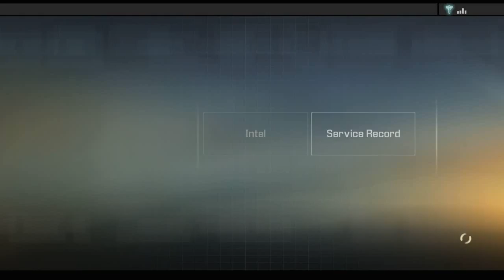Alpha Protocol RED #5 - Let Me Show You My Credentials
You have chosen RED. Mike Thorton is a cocky Soldier with Assault Rifles as his area of expertise. He's also pretty damn tough, and knows his way around technical gadgets. He's arrogant, impatient, and a bit of a smartass - and he is as ruthless as they come. Sure, the mission is important and all, but he looks out for himself above all.